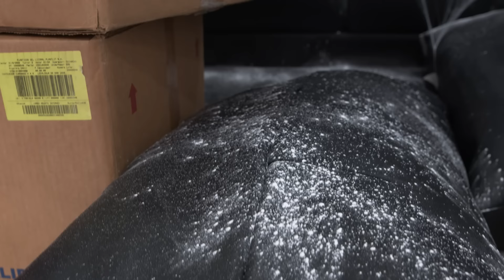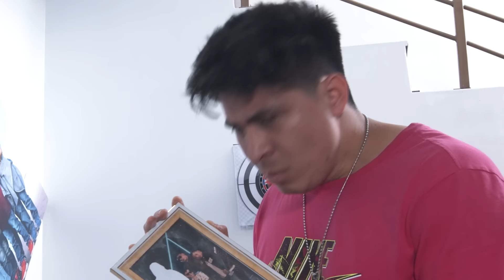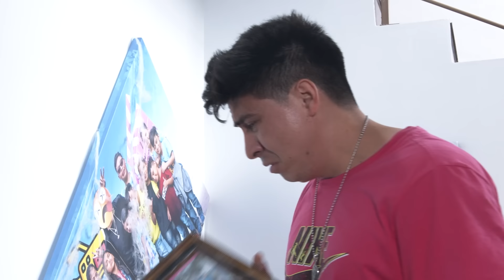la Llegada de Don Day -Parte 1